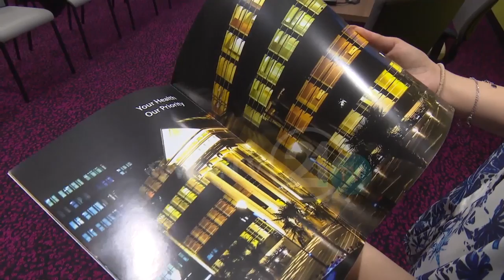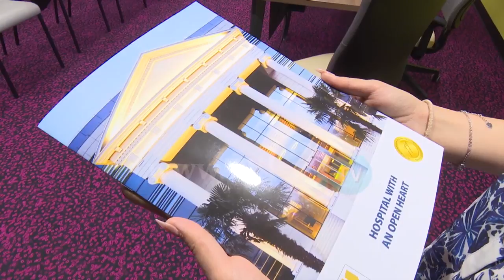Жан Митрев добитник на државна акредитација за квалитет